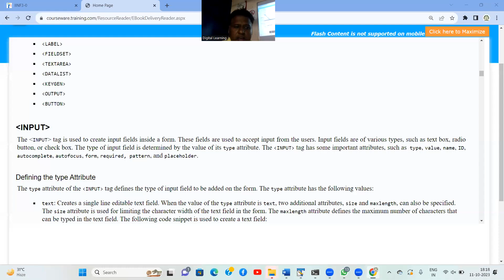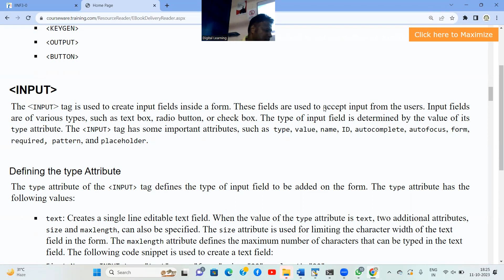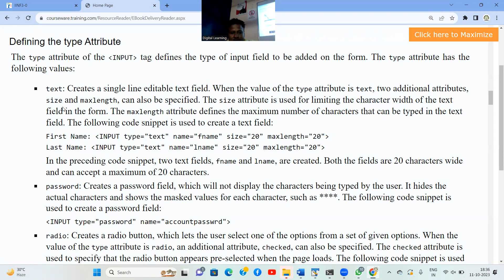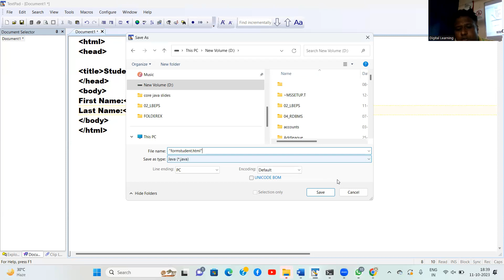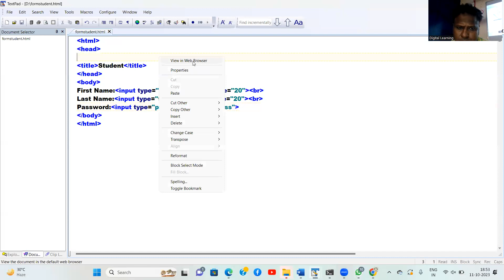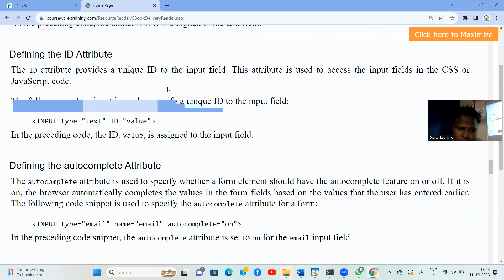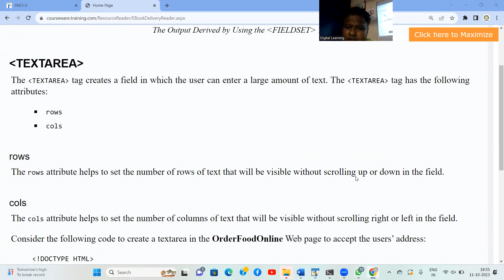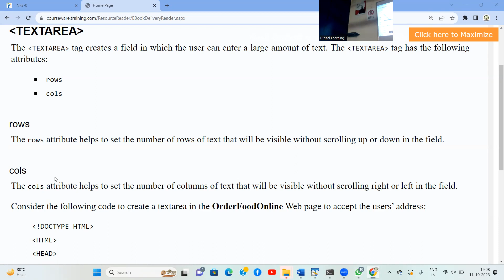IT 11TH OCT 2ND YEAR